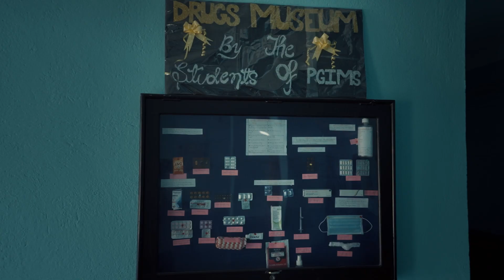At Gopsai give wings to your dreams